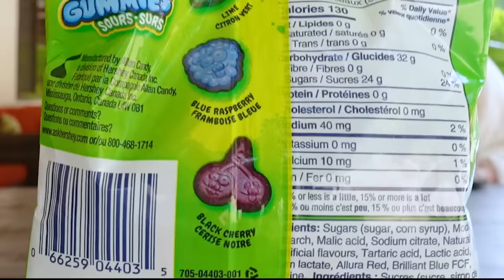Trying EXOTIC SNACKS For The FIRST TIME *MOUTH WATERING*